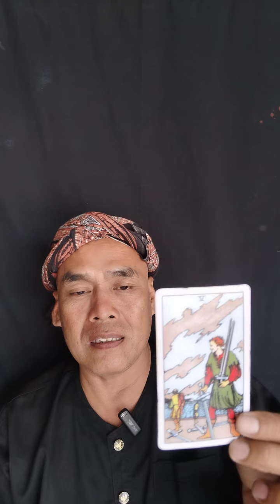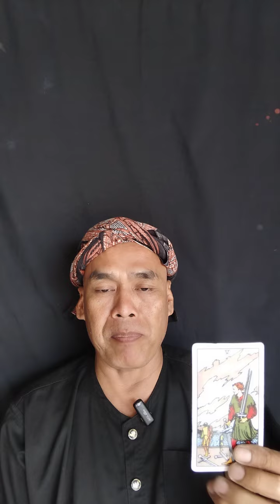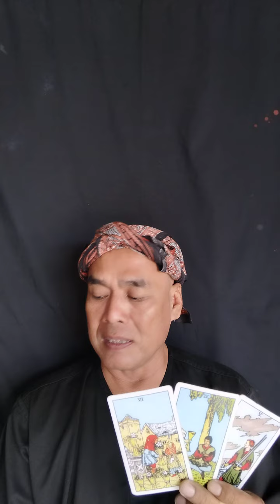pegi setiawan resmi bebas akan jadi titik terang kasus vina cirebon